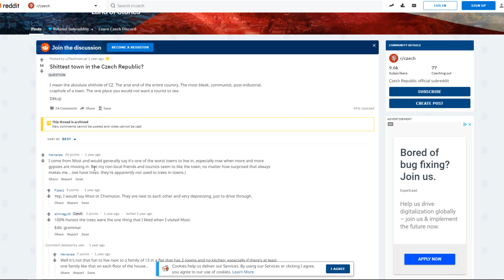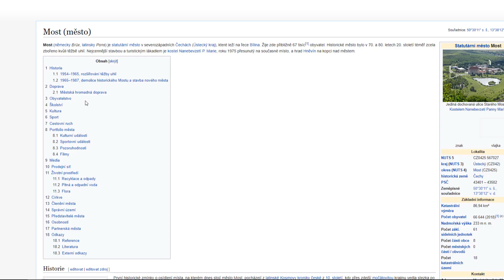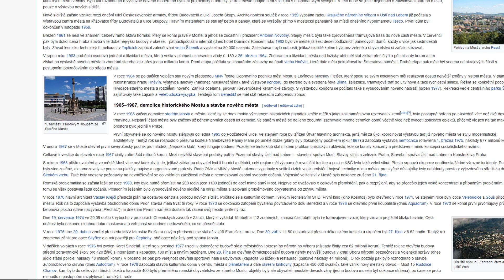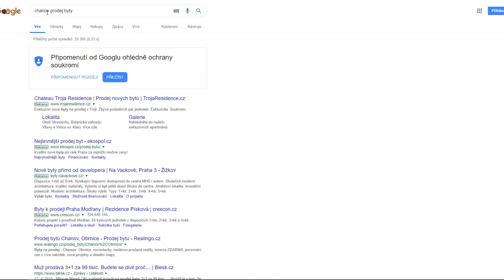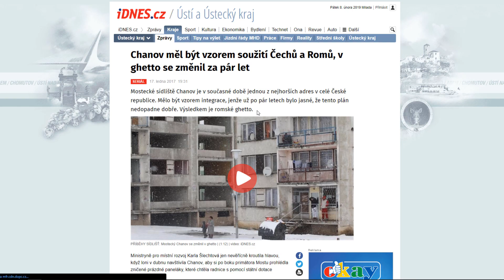MOST - Nejlepší Seriál, Nejhorší Město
Staňte se členem tohoto kanálu a získejte přístup k těmto výhodám:
Chtěly byste tam bydlet? 3+1 za 180 000.
▶Odebírej JZV a zapni si upozornění na nová videa
▶Pokud mě chcete pomoct, tak sdílejte tohle video

Chceš mě finančně podpořit, abych mohl tvorbě videí věnovat víc času a méně času brigádě? 💸